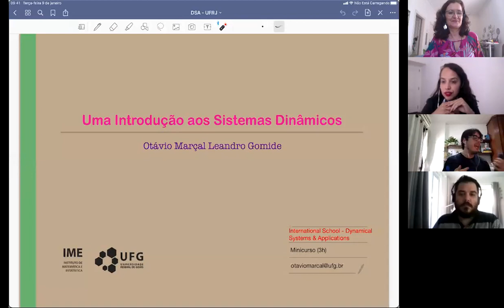Professor Otávio Marçal Leandro Gomide (Universidade Federal de Goias, Brazil) - Lecture 2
International School on Dynamical Systems & Applications 2021.1
Professor Otávio Marçal Leandro Gomide (Universidade Federal de Goias, Brazil)
Minicourse : Uma breve introdução aos Sistemas Dinâmicos
Lecture 2